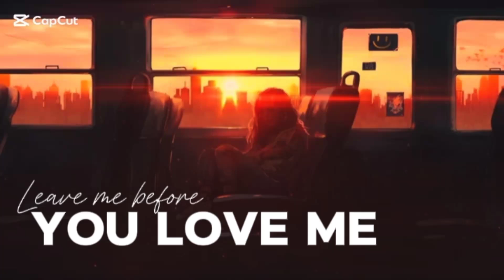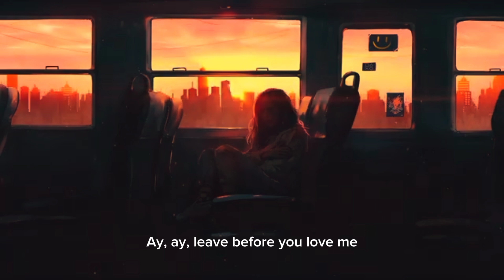Johnny M - Leave me before you love me (Cover)